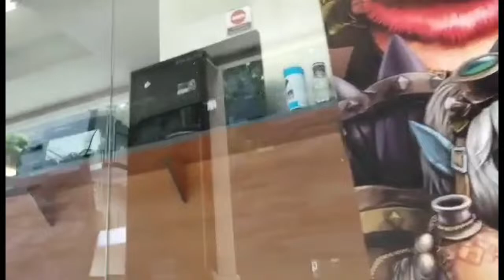PAMAMASYAL SA MIDDLE ROAD